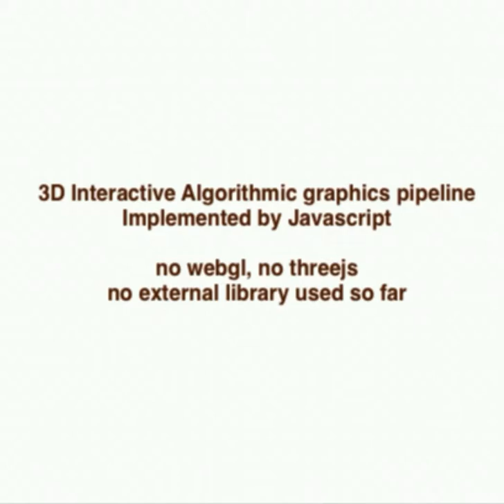Textured Fish: an interactive javascript 3d model you can embed for free on your webpages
to be up-to-date to the latest free 3d games, nice 3d animated free applications and 3d assets for your business advertising.

this is done by javascript, written from scratch, no webgl, no threejs, cpu algorithmic 3d graphics pipeline.